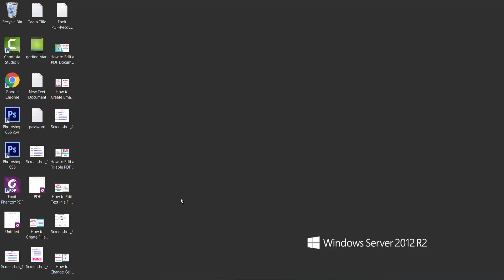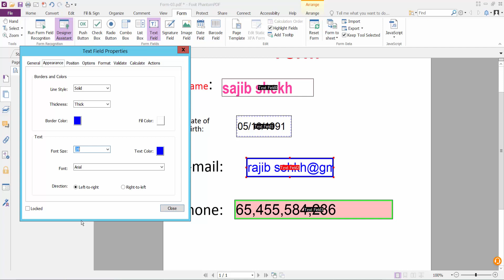How to Change Font Size in a Fillable PDF Form using Foxit PhantomPDF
In this video, I will show you, How to Change Font Size in a Fillable PDF Form using Foxit PhantomPDF?